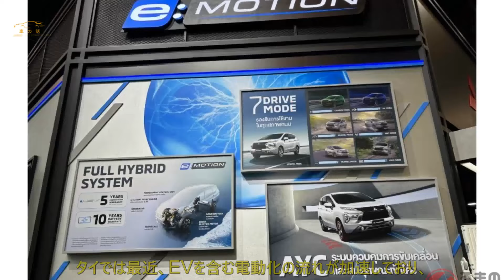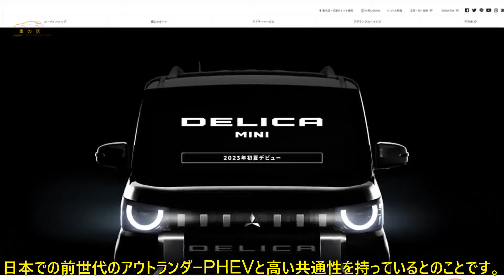三菱新型クロスオーバーMPV：ランエボ譲りの走り、エクスパンダー日本導入？ | 車の話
エクスパンダーは、2017年にインドネシアで発表され、2019年には上位モデルのエクスパンダークロスを追加。

　東南アジア、中南米、中近東向けとして累計13万台以上となる三菱のヒット作です。